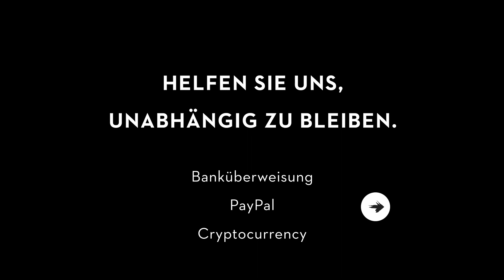Dr. Michael Yeadon - Immunität gegen Virusvarianten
Dr. Michael Yeadon ist ein Experte auf dem Gebiet der Allergie- und Atemwegstherapie mit 23 Jahren Erfahrung in der pharmazeutischen Industrie. Er wurde als Biochemiker und Pharmakologe ausgebildet und promovierte 1988 an der Universität von Surrey. In seiner Laufbahn bei Pfizer brachte er es zum Vizepräsidenten und Leiter einer Forschungsabteilung.